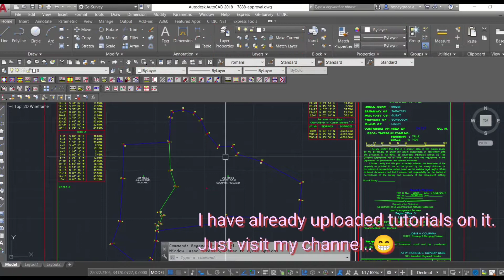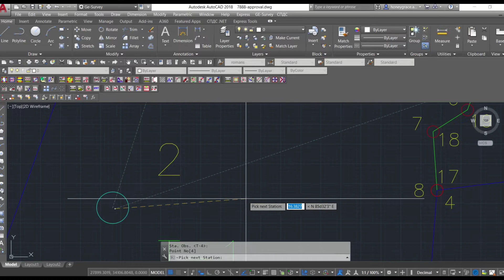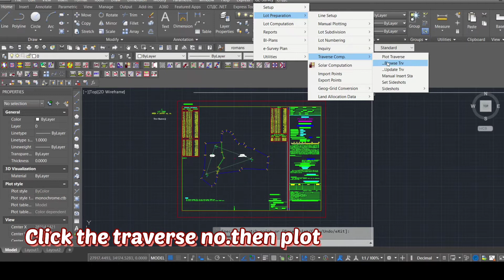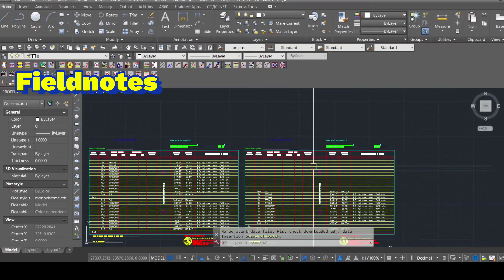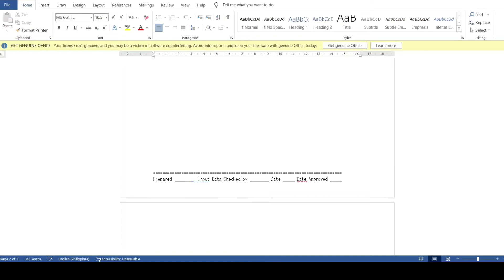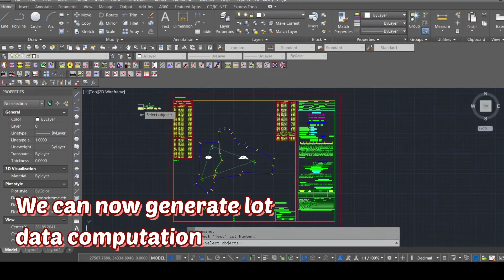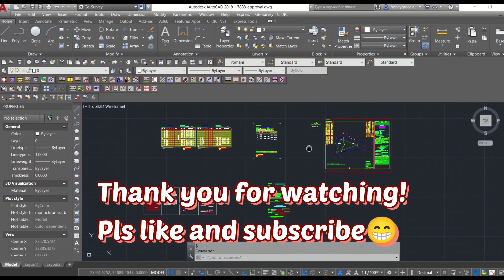Field Notes/FN cover |Transmittal of Survey Returns| LDC | Setting Computation | Ge-Survey Tutorials